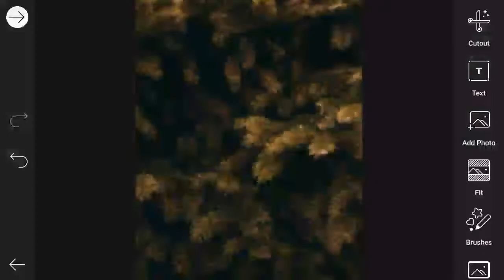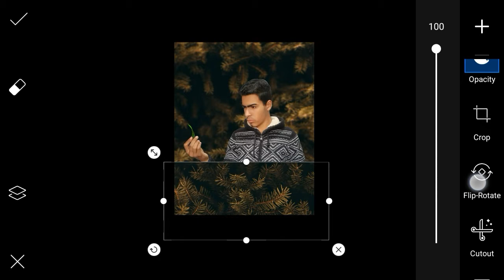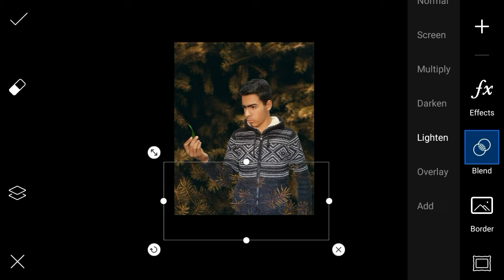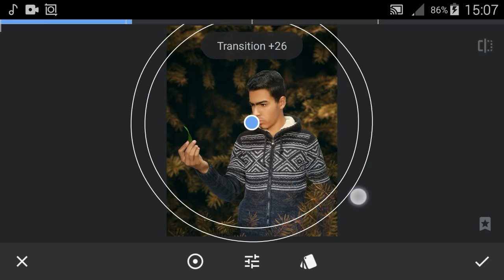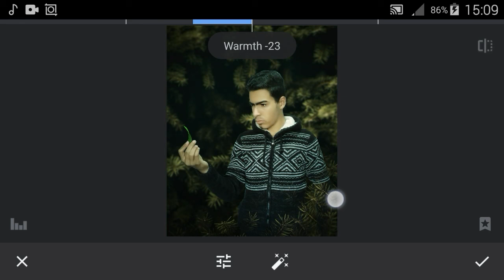Picsart roses concept realistic photo editing boualam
🔸App↘⬇↙

png and background تحميل الخلفيات وتأتيرات

بيكسارت
تعديل
تصوير
محمد بوعلام
المغرب
الجزائر
India
تونس
مصر
عربي